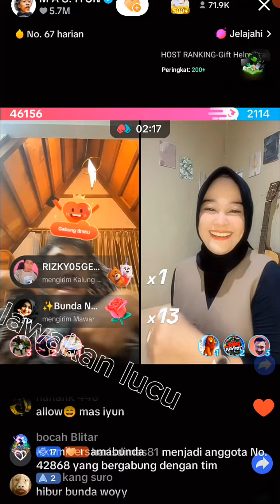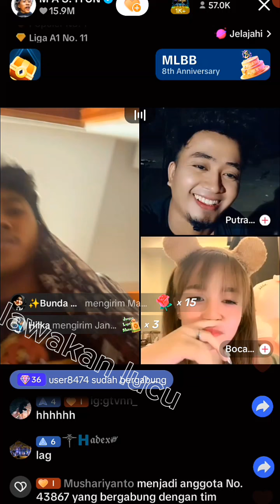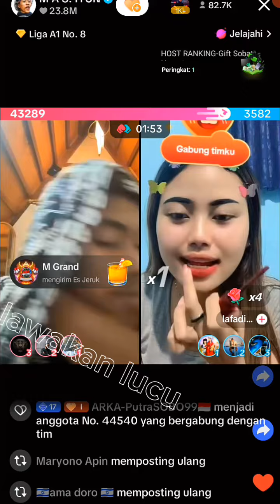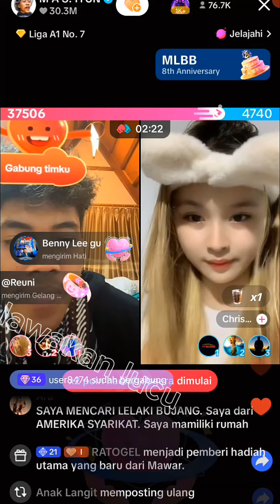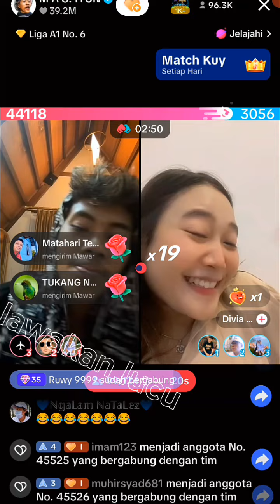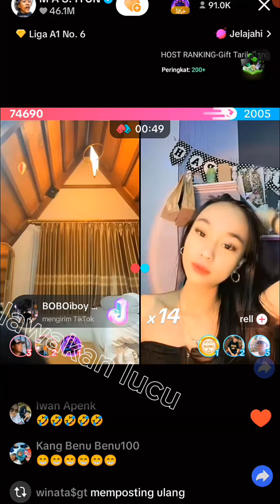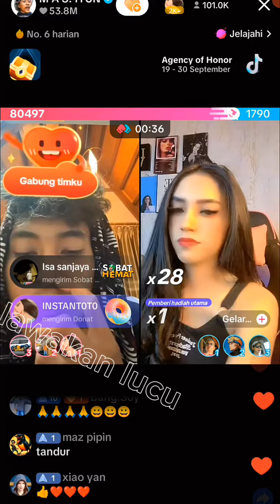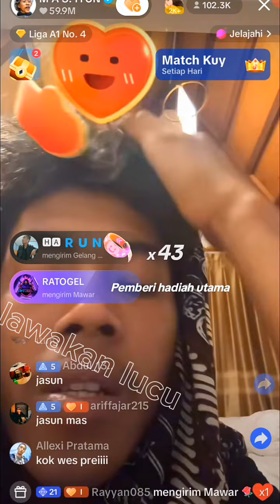mas iyun live 1 jam lebih gombalin cewek cewek cantik seru semua